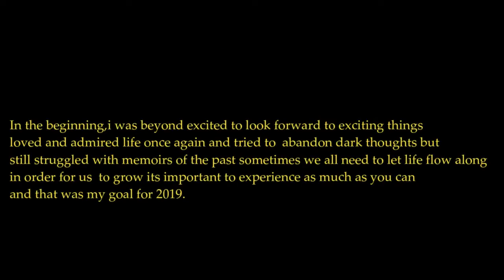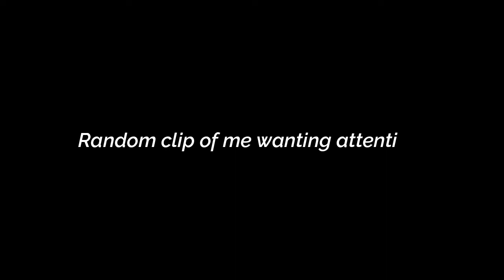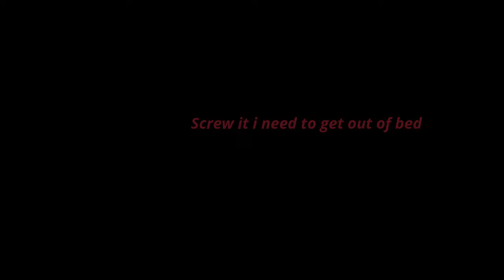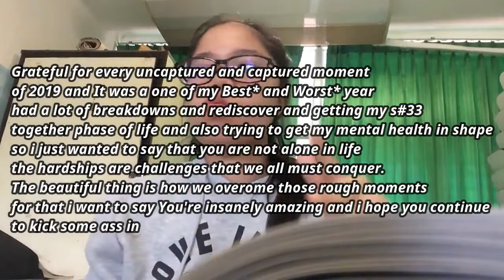Moments of 2019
A montage of moments and challenging my creativity of editing and
most importantly learning along the way.Each  day is a blessing so hopefully

xoxo,kim x rosyy